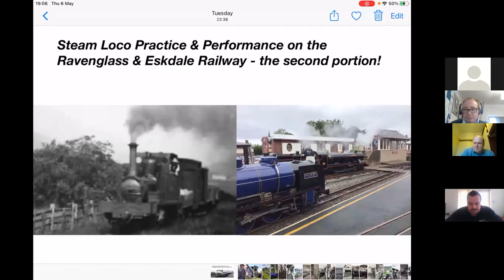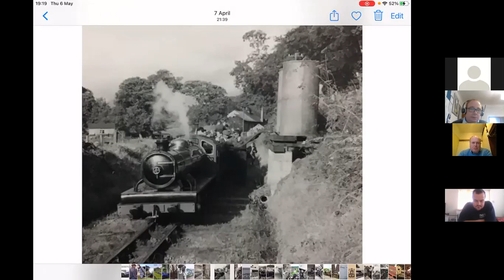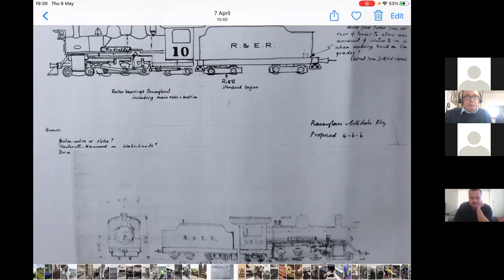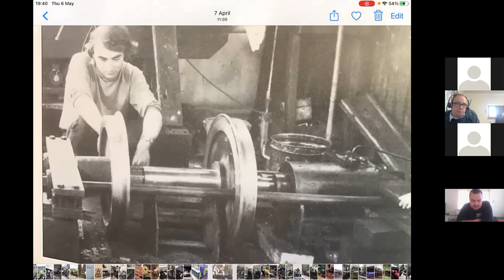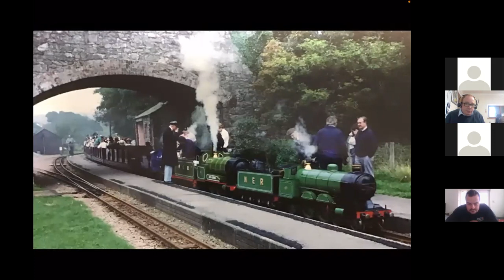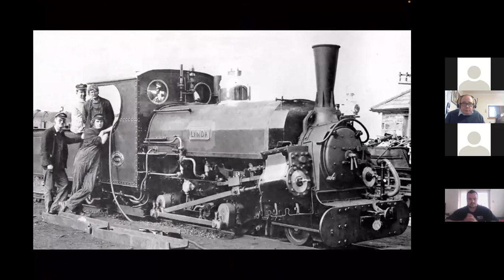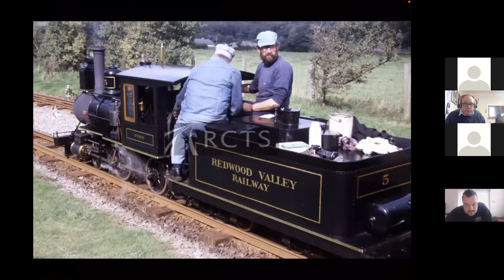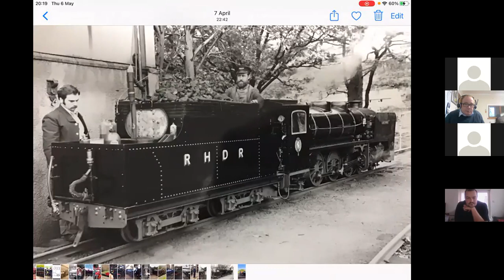Archive Talk 3A - Ratty Locomotive Practice and Performance Part 2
Museum Curator Peter van Zeller takes us through locomotive practise and performance in the preservation era.

These are the typed comments from the presentation:-
19:11:00  From  Mike Decker : does peter have his microphone on?  I'm not hearing anything.
19:11:29  From  Robert Fox : I'm hearing him
19:11:38  From  Stuart Ross : Hi Mike, he is broadcasting and I can here him.
19:31:23  From  Matthew Pye : best version of Irt
19:38:16  From  Mike Decker : That's how we did it on the R&GN Ry., using commercial truck components.
19:42:34  From  david collins : Peter why was  the name changed from Sir Arthur Heywood?
20:20:13  From  Matthew Pye : thank you Peter, great presentation.
20:20:30  From  Peter Fairholme : Brilliant thanks Peter.
20:20:46  From  Julian Jones : Fascinating talk, Peter, thank you.
20:20:54  From  Mike Decker : Very interesting, Peter.
20:21:13  From  Matthew Ellis : Very interesting Peter. I didn't realise there was a direct link with the testing of Linda and the Esk in gas producer condition. Thankyou very much.
20:21:23  From  Peter Fairholme : using reverser braking in mid gear, do you have steam slightly on from the reverser or is it with steam shut off?
20:21:31  From  Paul Hagglund : Thank you for another excellent presentation, Peter!
20:21:54  From  Steve F : thankyou Peter - very interesting and enjoyable. I have learned a thing or two!!
20:22:12  From  Phil Ashworth : First rate presentation Peter!
20:22:31  From  Matt Berry : Was that a Lempor blastpipe I saw in River Esk?
20:22:53 From trevor stockton : Excellent Peter, there is many a tale that will have to remain out of the public domain! Cheers Trevor
20:23:21  From  William Tilston : Thank you for a great talk. I hope there is more in the future.
20:24:05  From  Mike Decker : I believe our air braking was earlier than the R&ER, we were doing it in the early '60's.
20:24:13  From  david collins : I would like to know the reason why the name of Northern Rock was changed from Sir Arthur Heywood?
20:24:35  From  Peter Fairholme : fun
20:24:50  From  Peter Fairholme : was funded by the building society i believe
20:25:12  From  Matthew Pye : have we ever tried using the biofuel that the SY Gondola uses at Coniston?
20:33:34  From  Mike Decker : The Milwaukee County Zoo has tried biofuels in the Pacific I designed, successfully as far as I can tell.
20:37:27  From  Peter Fairholme : Cant beat a good challenge!
20:37:40  From  Peter Fairholme : Fantastic thanks Peter! 🙂